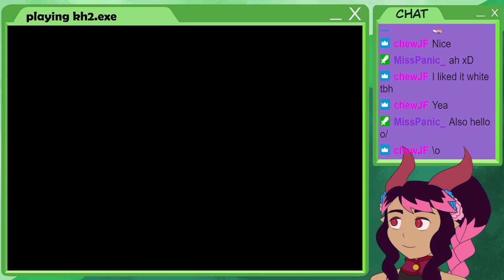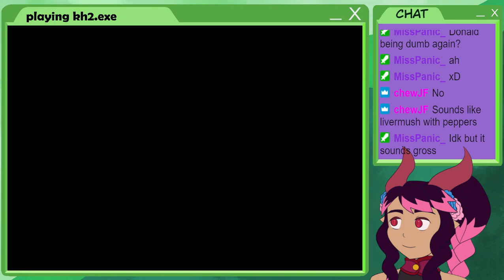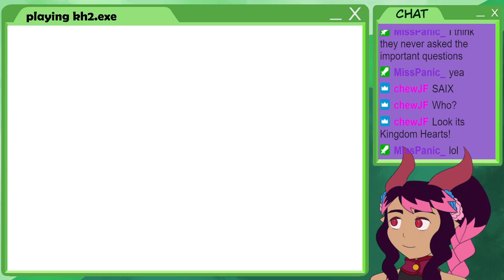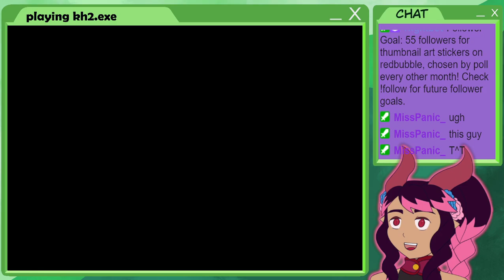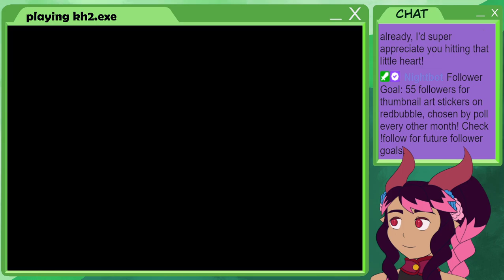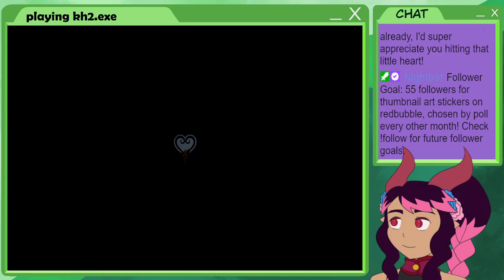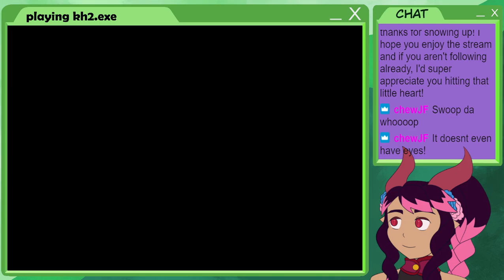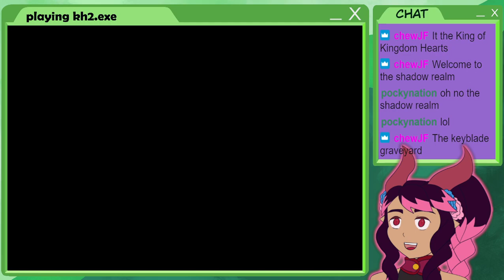11: cow cloak [kh2]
i almost called this video moo cloak, because it meant the same thing to me, but eh. anyway hey we beat xemnas!

Game: Kingdom Hearts 2 Final Mix+

For notices about streams please go to my twitter @DreamyRequiem